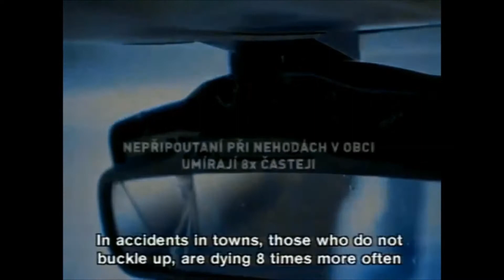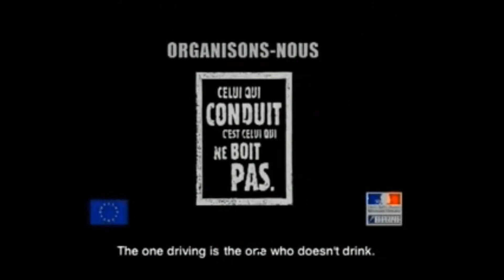Movie Mondays #6: Top 80 Scariest European PSAS